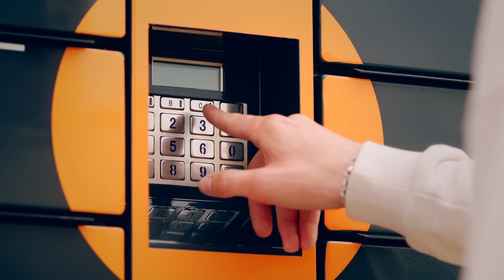Kdekoľvek ste, je tam aj Balíkovo | Slovak Parcel Service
Kdekoľvek ste, je tam aj Balíkovo. Najlacnejšie doručenie na Slovensku.